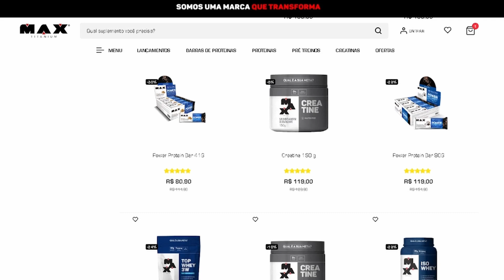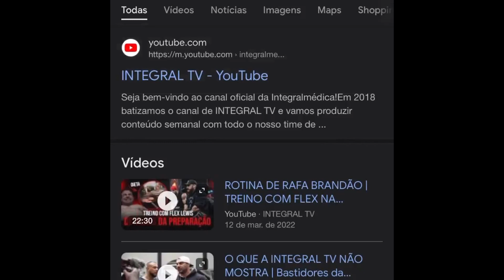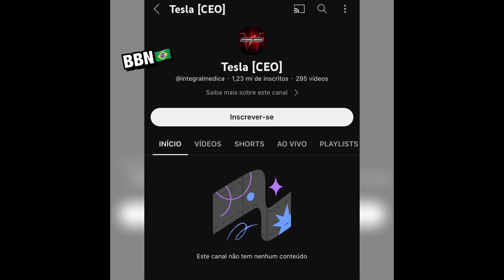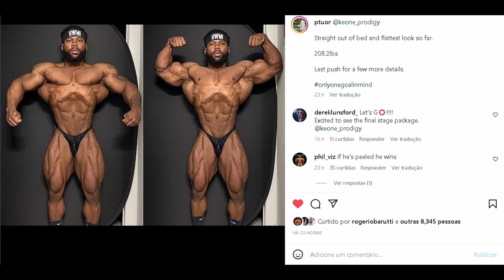ZANCA BUGOU O CARIANI COM PEITORAL ABSURDO - BRANDÃO E CORREA SHAPES ATUAIS + KEONE ATUALIZA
Zancanelli bugou renato cariani com pump no peitoral. Brandão, Correa e Keone shapes atuais. Canal da integral foi hackeado ?

00:00 intro e tema de hoje
01:09 Promoções na max titanium
01:45 Zanca cada vez melhor
02:38 Zanca bugou Cariani com o pump
03:48 Brandão e Correa atualizações
04:31 Canal da integral sumiu
05:24 Keone shape atual rumo ao olympia

ZANCANELLI, BRANDÃO, CORREA, INTEGRAL, KEONE